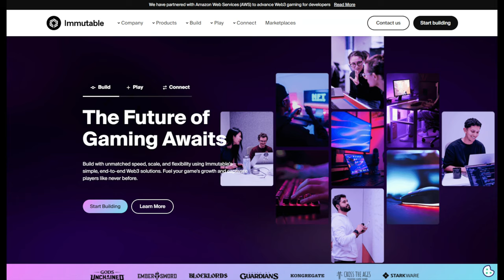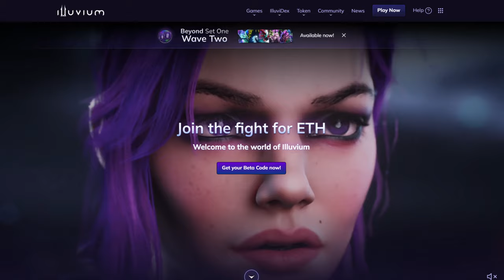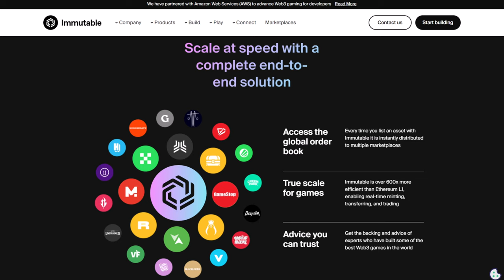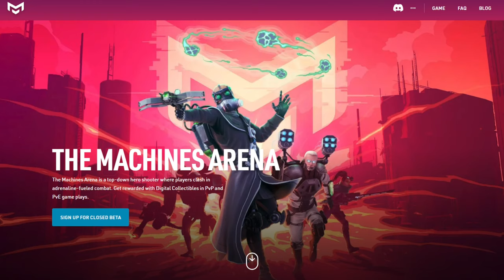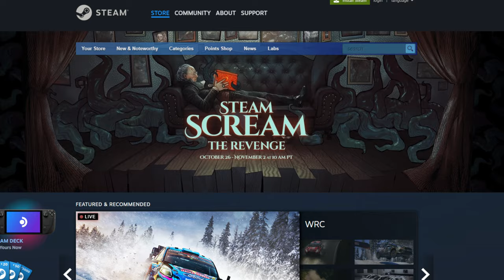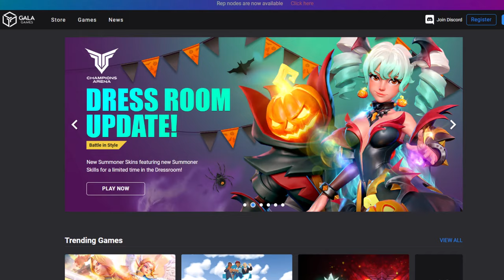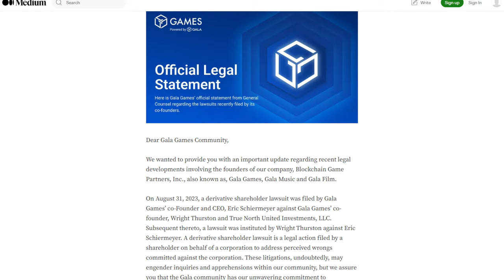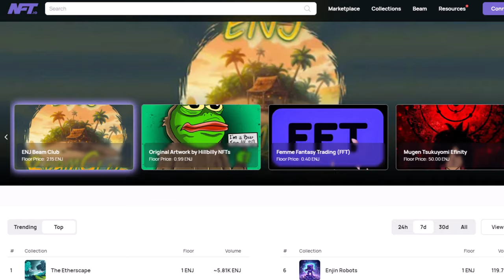Top 6 Crypto Gaming Altcoins To Buy (HUGE Opportunity!)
In this video I’m going to give you my Top 6 Crypto Gaming Altcoins to Buy ready for the next bull run.

The 6 Gaming Altcoins I have chosen I believe offer great potential for significant growth as the gaming industry is currently growing at a very fast rate within the blockchain space, I feel this brings with it massive opportunity in this sector.

📺Essential Videos📺

Timestamps:
00:00 Intro
00:30 Gaming Altcoin 1
02:05 Gaming Altcoin 2
03:36 Gaming Altcoin 3
05:08 Gaming Altcoin 4
06:32 Gaming Altcoin 5
08:38 Gaming Altcoin 6
10:15 Outro

Cryptocurrency Investing is Very High Risk.
Please don't invest in cryptocurrencies unless you are prepared to lose all your money. This content is for educational and entertainment purposes only and should not be taken as financial advice.
Cryptocurrency is unregulated and the value of any investment in cryptocurrency could fall.

This channel is not responsible for any investment actions taken by viewers.